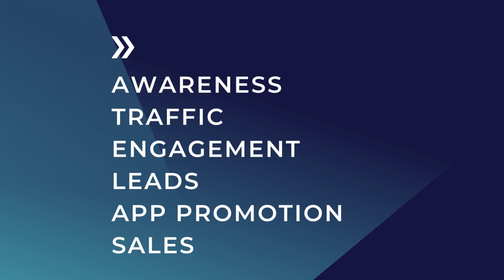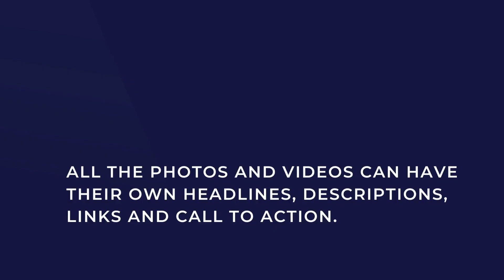Facebook Ads Interview Questions and Answers Part 1 - Seven Boats Academy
If you're looking for a Facebook Ads course that will give you the skills and knowledge you need to be successful, Seven Boats Academy is the perfect choice. In this course, you'll learn how to create and manage effective Facebook ad campaigns, how to target your ads to reach the right audience, and how to measure and optimize your results. You'll also get expert insights into the latest changes and updates to Facebook's advertising platform. With Seven Boats Academy, you'll be able to confidently launch and run your own Facebook ad campaigns, and you'll know exactly what to expect when it comes time to interview for a job in this growing field.

When it comes to Facebook Ads, there are a lot of different elements to keep track of. From targeting to optimization and reporting, there's a lot to know in order to be successful. In an interview setting, you'll want to be able to demonstrate a strong understanding of the basics as well as some of the more advanced concepts. Here are some questions you may be asked, along with example answers.

What is the Facebook Ads auction?

The Facebook Ads auction is the process that determines where your ad will be placed and how much you'll pay for each click or thousand impressions (CPM). Factors such as your bid, ad quality, and the user's needs will all affect your placement in the auction.

How does Facebook Ads optimization work?

Facebook Ads optimization is the process of making changes to your ad campaign in order to lower your cost per action (CPA) and improve your ROI. Optimization can be done at the ad set or ad level, and it involves changing things like your target audience, bidding strategy, ad creative, or landing page.

What is a good CPA for Facebook Ads?

There is no one-size-fits-all answer to this question, as your CPA will depend on factors like your product or service, target audience, and bid strategy. However, a good starting point is 20-30% below your average customer lifetime value (CLV).

🎯 Seven Boats Free Digital Marketing courses -